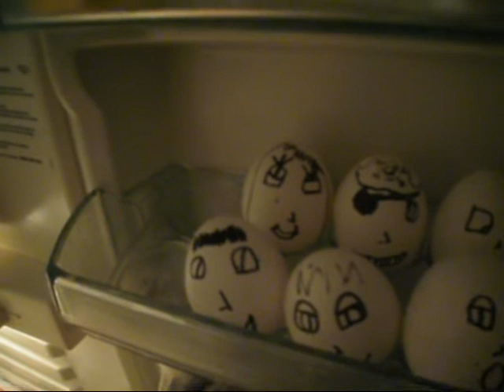PESSANKAS DE ALTO NÍVEL APRENDENDO